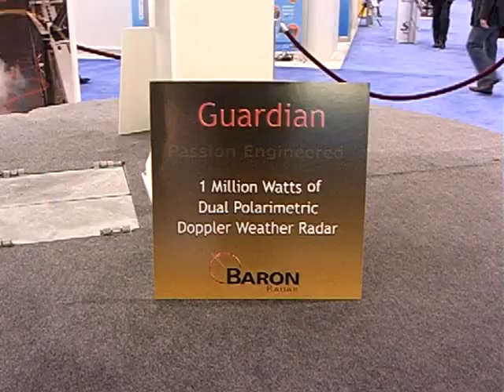Weather Radar close look - Technical video NAB2008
1 MWatt Pulse Doppler dual Polarization S band Weather Radar with ~150 miles range, capable of estimation of rain drops velocity and size NAB2008 Las Vegas NV

TilTul delivers unique search of websites' names based on their popularity with TilTul Users.